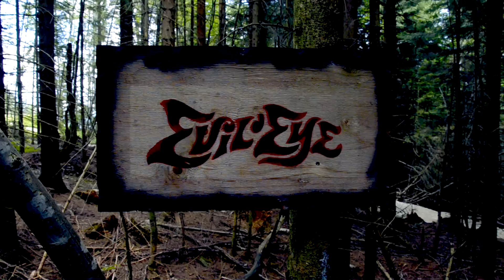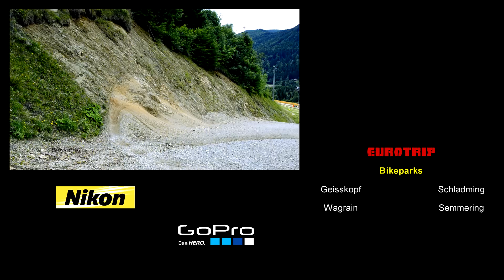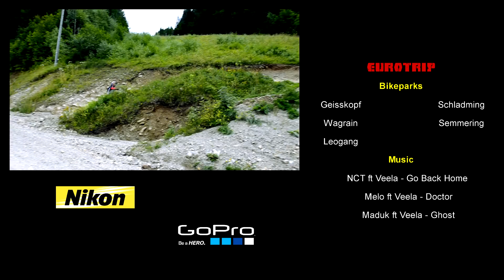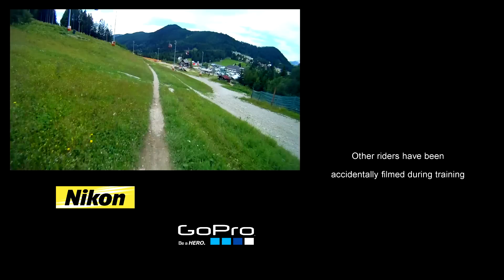Eurotrip 2012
Amateur home video of downhill training. Bikeparks Geisskopf, Wagrain, Leogang, Schladming, Semmering. July and August 2012.